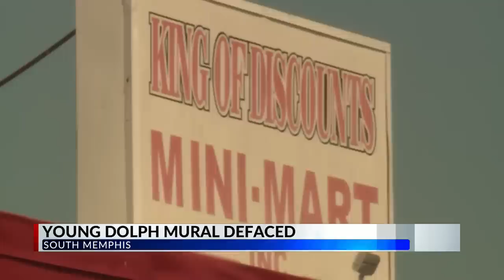Young Dolph mural defaced in South Memphis